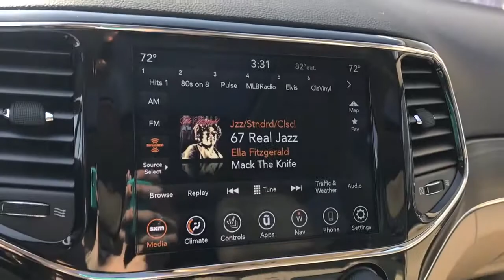2021 Jeep Grand Cherokee Eau Claire, Chippewa Falls, Cadott, Thorp, Ladysmith, WI 7743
Bright White Clearcoat New 2021 Jeep Grand Cherokee available in Cadott, Wisconsin. Servicing the Chippewa Falls, Cadott, Thorp, Ladysmith, WI area.
2021 Jeep Grand Cherokee Limited - Stock#: 7743 - VIN#: 1C4RJFBG7MC808190

Recent Arrival! 2021 Jeep Grand Cherokee 3.6L V6 24V VVT Limited Bright White Clearcoat 18/25 City/Highway MPGbrbrThe Chilson family has been doing business in the Chippewa Valley since 1959. Because we put our name on the back of every vehicle we sell, our non-commissioned sales team is here to help you buy your next vehicle. We promise a no pressure, easy sales experience. Our sales professionals will comb through all of the available incentives to make sure we get you the best price possible. Even though we are in a small town, rest assured, we stock a huge inventory of new Rams, Jeeps, along with minivans, sporty cars, and more. All of our new vehicles include a coupon book with discounts and no charge offers valued at $500. Stop in soon and check out our way of doing business and buy with confidence. We look forward to meeting you, The Chilson Family.